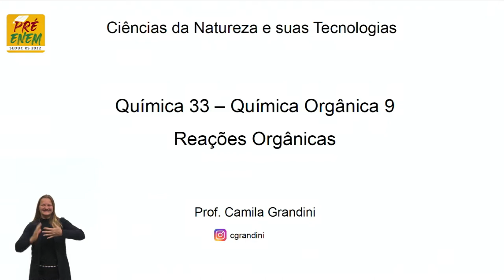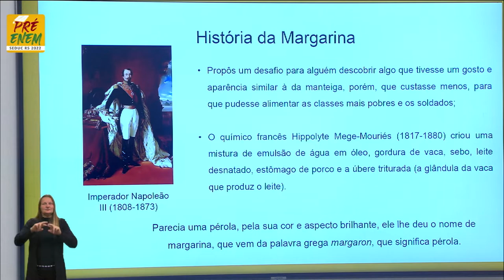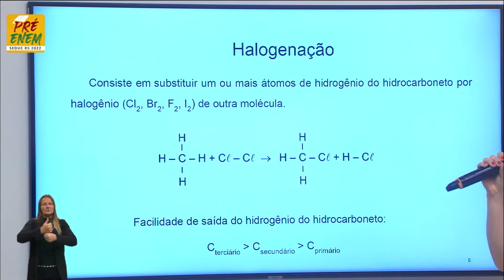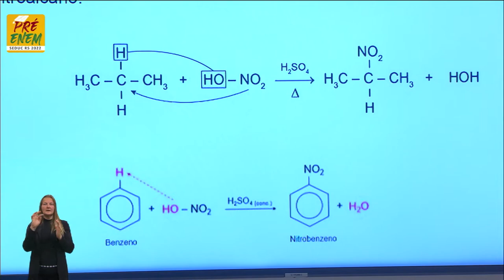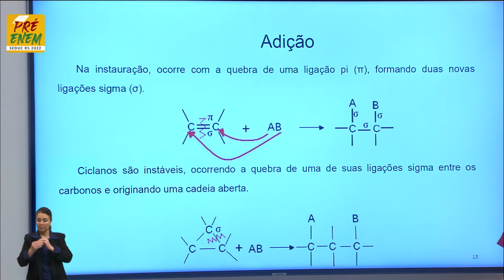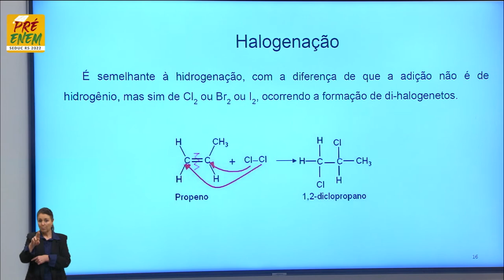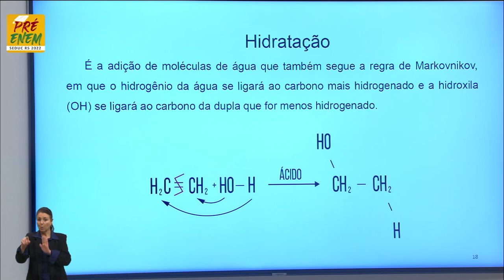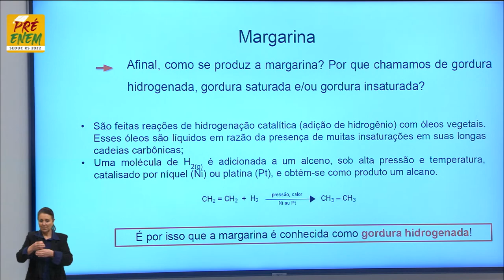Pré-Enem 2022 - Química - Aula 33 - Reações orgânicas - 06/10/2022